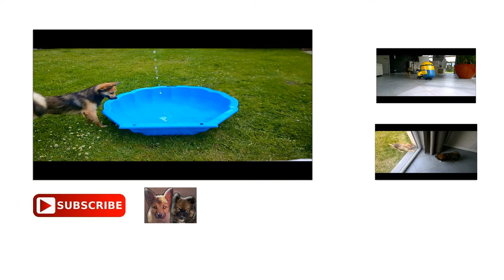Pomsky puppy from 7 weeks to 7 months - Boy the cute pomsky!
Watch the evolution of Boy the pomsky puppy!
Our pomsky Boy is almost a full grown pomsky. It is so nice to look back at how tiny our pomsky was! Now he is a big boy...